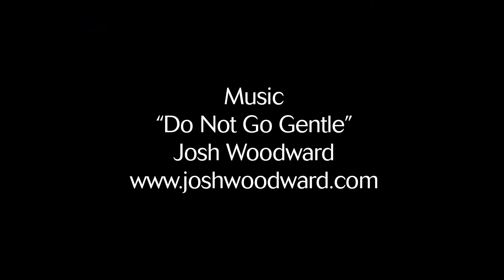Adventure Painting - Silverton Falls, Banff Canada with Men Who Paint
Canadian landscape painters Men Who Paint (Cam Forrester, Greg Hargarten, Paul Trottier, Roger Trottier and Ken Van Rees) hike to Silverton Falls in Banff National Park.

Since their formation in 2007, Men Who Paint have embraced plein air painting. Inspired by the work and adventurous spirit of the early Canadian painters, the group, until recently, has spent most of their painting time outdoors. Their travels have seen them at many Canadian locations, including Banff National Park, Ontario’s Algonquin Park, and Yukon’s Ivvavik National Park, Prince Albert National Park, Emma Lake, La Ronge and Cypress Hills.